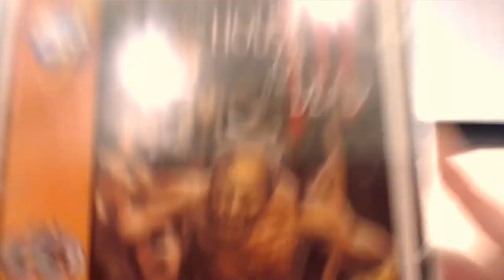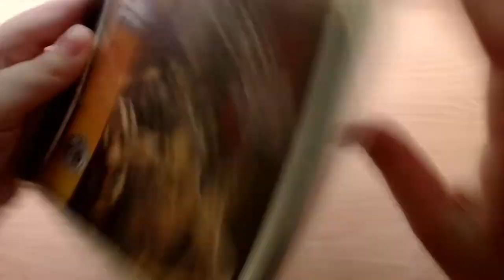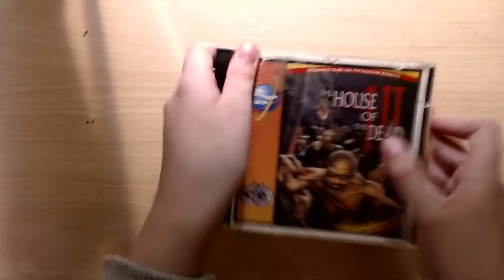UnBoxing игры The House of the Dead и обзор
Сегодня мы играем в игру The house of the dead, стоит ли мне продолжать?